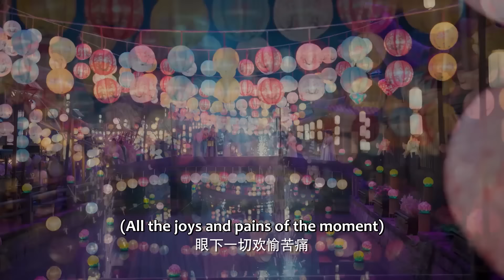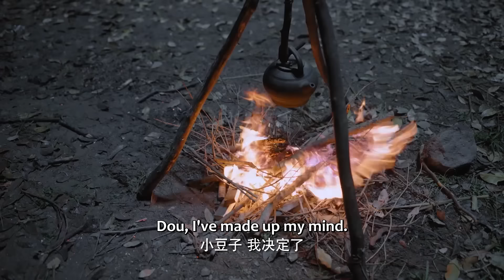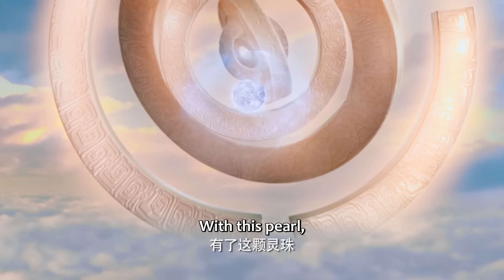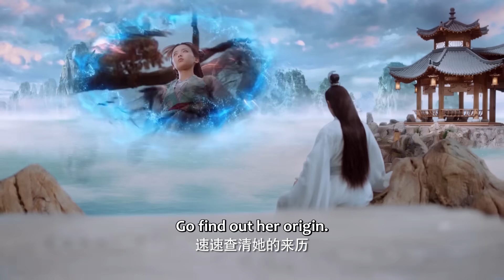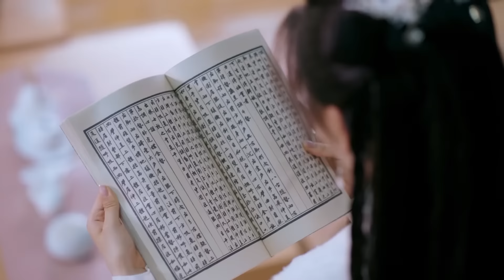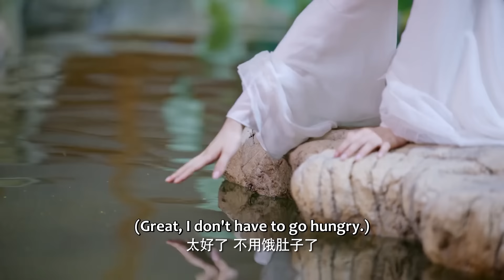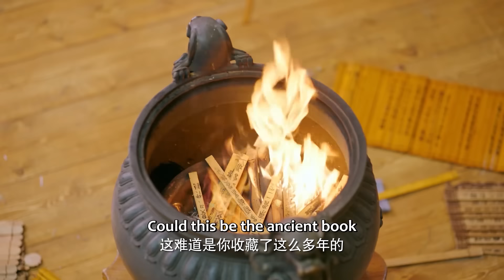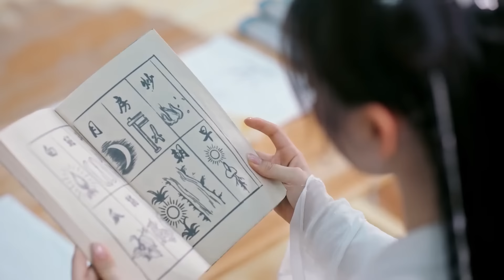【Full movie】惡霸當街欺負小乞丐，不料她竟是魔尊後代，魔力爆發直接掀飛惡霸！【重紫 The Journey of Chongzi】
【drama name】The Journey of Chongzi
 【剧名】重紫